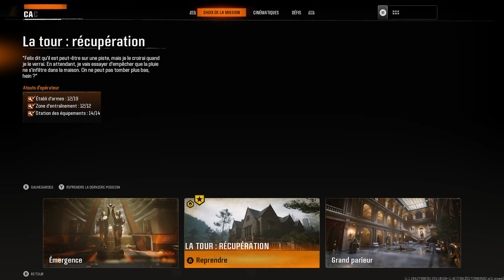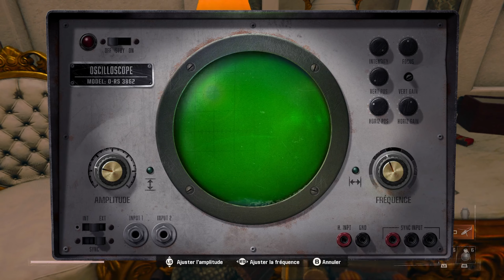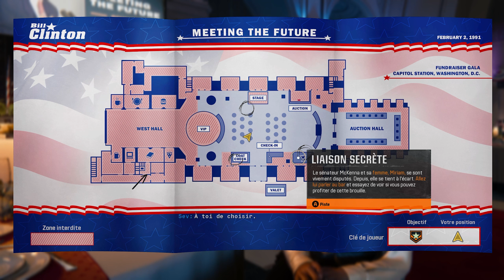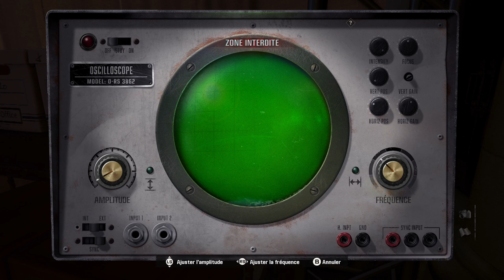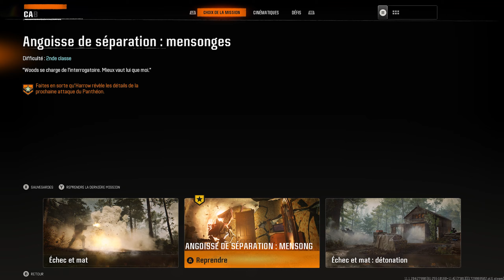Projet Black Ops : Black Ops 6 - Bonus, 100% Défis de Campagne + Défis Secrets